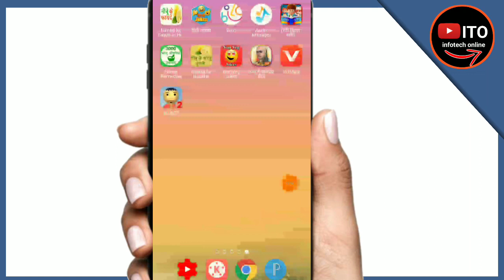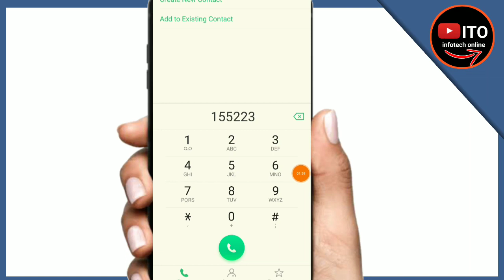How to set Idea caller tune | Idea me caller tune Kaise lagae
Honor 9X ₹13,999( 4ram+128GB Storage)- 48MP Triple Rear Camera✓

Samsung Galaxy M21 ₹12,699 (4GB RAM, 64GB Storage) 48MP Rear Camera✓

dtechside @dtechside D Tech Side